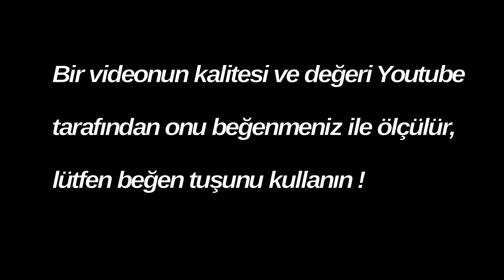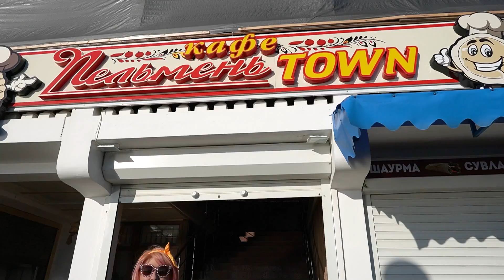RUSYA SOÇİ GEZİSİ - Rusya'nın Antalyası Soçi Ziyareti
Bu hafta Erdoğan ve Putin'in bazen görüşmelerini yaptığı, Çerkeslerin, Ubıhların, Abhazların'da zamanında yaşamış olduğu, Rusya'nın Antalyası denilen ve Rusya'nın en iyi tatil bölgelerinden bir tanesi olan, Kafkasların incisi Soçi şehrini geziyoruz. Soçi gezisi sırasından, olimoiyat köyü ve Kafkas halklarının zamanında gezmiş olduğu dağlara çıkıyoruz. İyi seyirler.

Merhaba ben Cem Kıran, Youtube Türkiye'de Rusya hakkında en zengin bilgi videoları yapan kanalıma hoşgeldiniz ! Rusya ve Sovyet coğrafyası hakkında bilgiler mi arıyorsunuz ? Rus insanlarının nasıl yaşadığını mı merak ediyorsunuz ? Öyleyse tam yerindesiniz, çünkü eğlenceli, bilgilendirici, haber niteliği taşıyan, gezi vlogları barındıran, Çeçenistan, Dağıstan, Türk Cumhuriyetleri hakkında bilgi videoları yapan, kısacası Rusya ve Türkiye arasında bir köprü olan bu kanalda, birbirinden değişik konuların işlendiği videoları çekip sizlere her hafta sunuyorum.